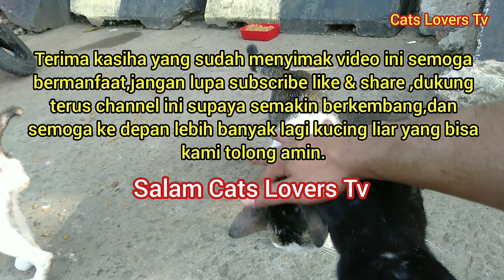Kucing Liar Banyak Banget Pada Kelaparan Di Pinggir Kali sedih Ada Yang Ngelihatin Orang Lagi Makan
hallo teman-teman Cats Lovers Tv kali ini saya mengunjungi tempat yang berbeda tempat yang belum pernah kami kunjungi.
tidak di sangka di tempat ini banyak kucing kelaparan sehingga membuat kami sangat bersedih.
doakan ya teman-teman ssemoga kami selalu ada rezeki supaya kami bisa terus mengunjungi tempat ini karena di tempat ini banyak sekali kucing liar karena ini kunjungan pertama kami yakin di teempat tersebut masih banyak kucing kucing jalanan yang belum kelihatan,
salam Andy Pras
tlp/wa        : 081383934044